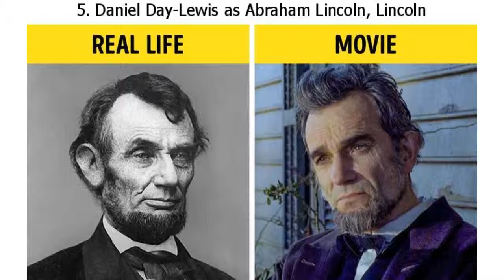20 Actors Who Played Famous People in Movies and the Resemblance Is Uncanny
20 Actors Who Played Famous People in Movies and the Resemblance Is Uncanny

To be an actor is to make the audience believe that the characters you play are as real as the audience is. But what’s more challenging is to portray a real-life figure that almost everyone around the globe knows. It can take an ocean of effort to find an actor who would be able to dive into the stories of a famous person and amaze us with their talents once more. And when these actors meet the right makeup professionals, we get to observe the wonderful magic of biopics.